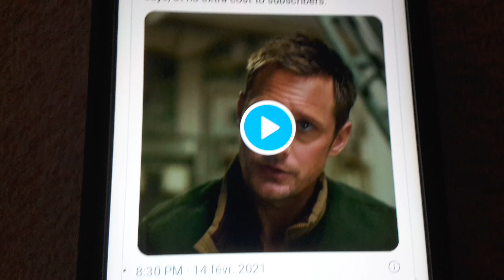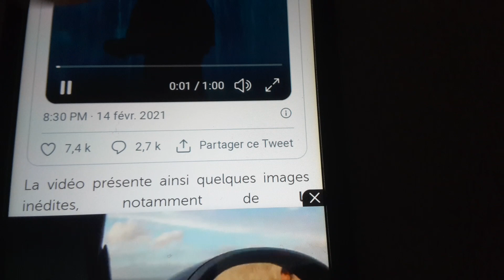petit réaction devant le teaser de godzilla vs kong 2021